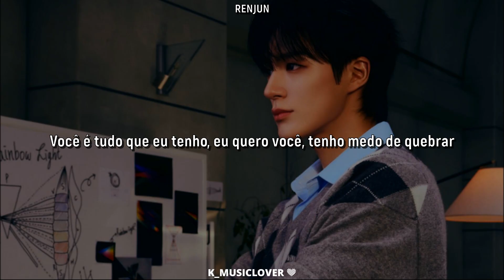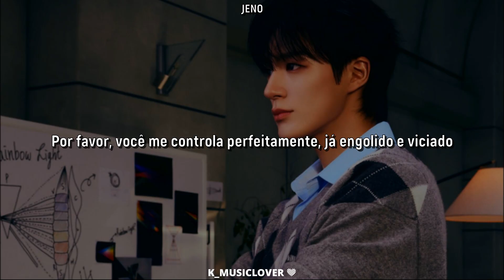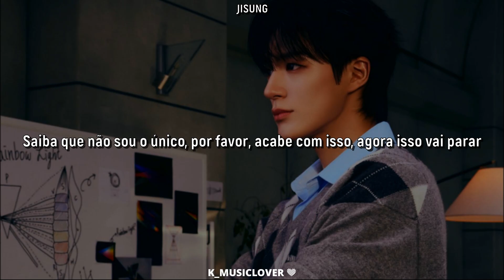NCT DREAM (엔시티 드림) - Best of Me [TRADUÇÃO]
• Artist: NCT DREAM (엔시티 드림)
• Song: Best of Me
• Album: DREAMSCAPE
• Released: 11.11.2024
• Label: SM Entertainment